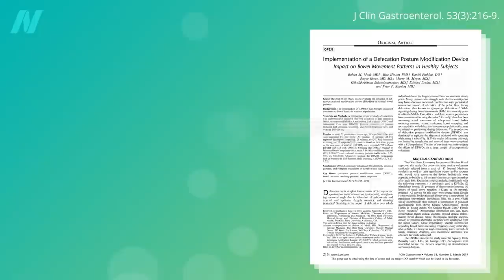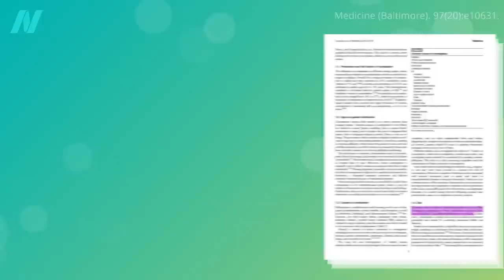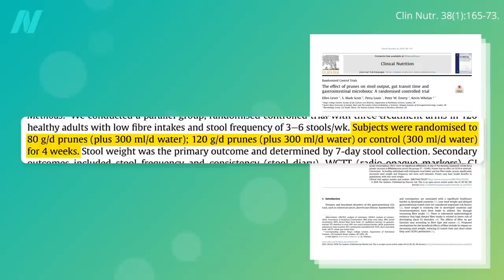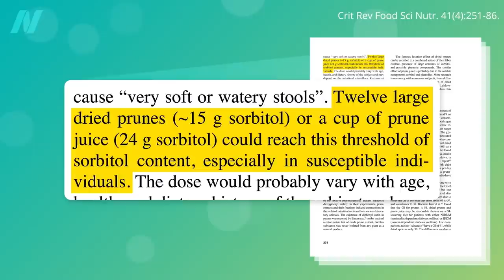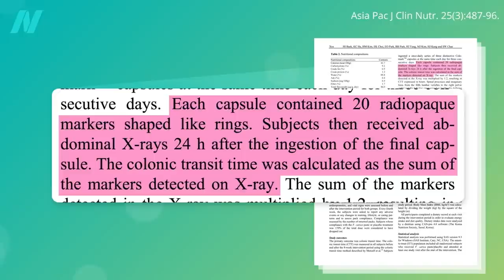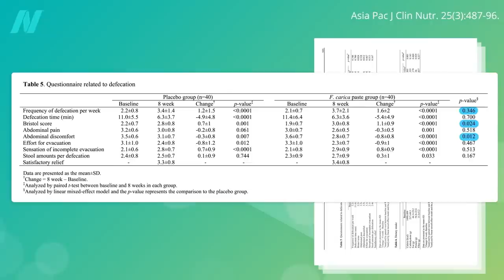Prunes: A Natural Remedy for Constipation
Prunes, figs, and exercise are put to the test for constipation.

What about carbonated drinks? See Club Soda for Stomach Pain and Constipation

I previously discussed prunes and constipation in Prunes vs. Metamucil vs. Vegan Diet

What else can prunes do? See Prunes for Osteoporosis

And what is The Best Poop Position for Constipation?

Have a question about this video? and someone on the NutritionFacts.org team will try to answer it.

Want to get a list of links to all the scientific sources used in this video? You’ll also find a transcript and acknowledgements for the video, my blog and speaking tour schedule, and an easy way to search (by translated language even) through our videos spanning more than 2,000 health topics.